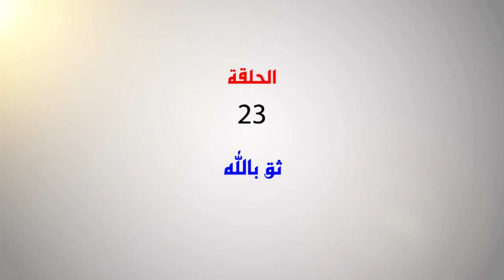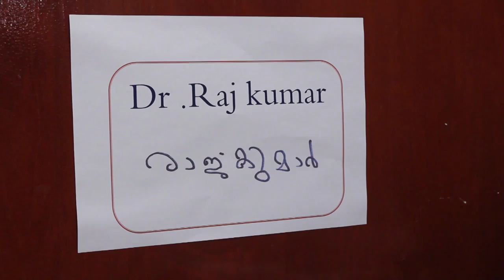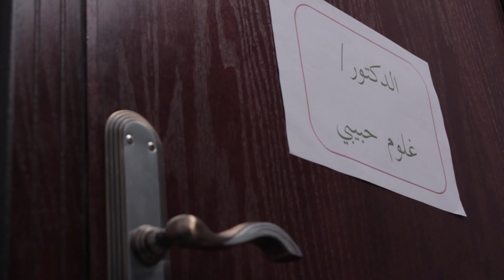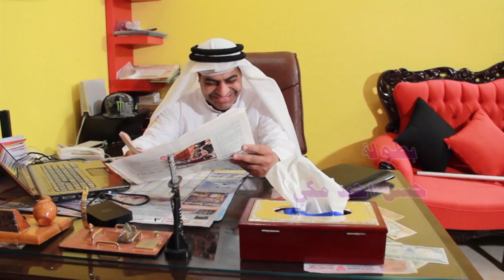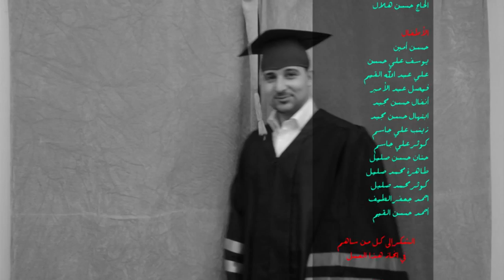مسلسل ألوان حلقة الثقة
الثقة بغير الله ضياع
هذه الحلقة ضمن سلسلة حلقات مسلسل الوان.